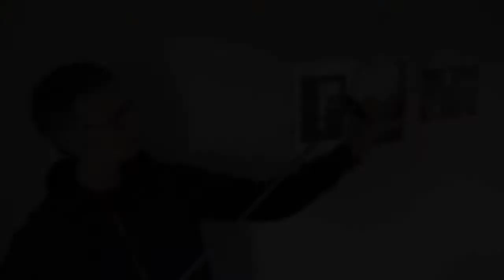marlys bratschi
video kurzportrait von künstlern der gewölbegalerie